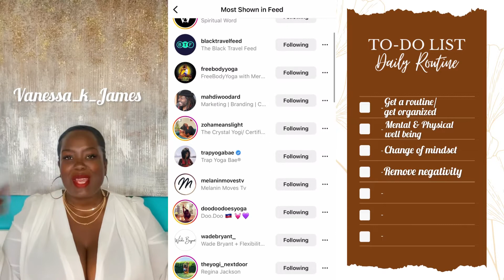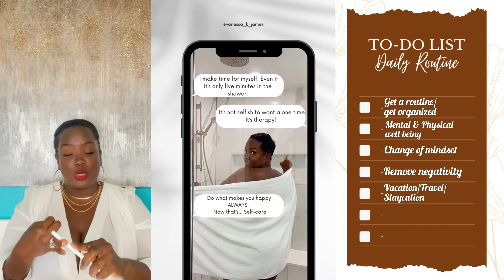How these 5 habits COMPLETELY changed my life 2022 | Why YOU SHOULD TOO Mindset Change | New Habits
Hello guys!

Todays video is all about the 5 things I did that COMPLETELY changed my life. This an ongoing process and I incorporate these in my daily routines.

I hope to inspire you to make the same changes in your life as well.

Shein necklace
Minimalist Chain Layered Necklace

Musician: @iksonmusic

Camera:
Sony ZV1

Changedmylife habits that changed my life healthy habits that changed my life how i changed my life how to change your life habits to change your life life changing habits habits that will change your life minimalism #2022 productive productivity lifechanger positivelife motivational video inspirational video